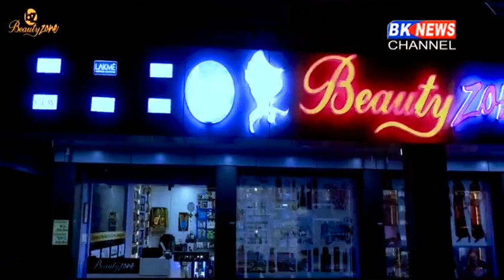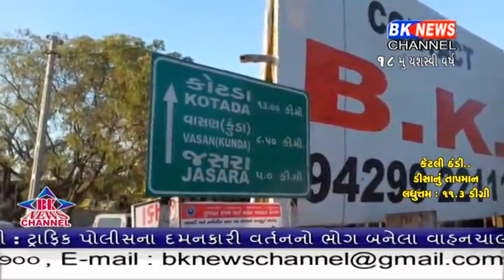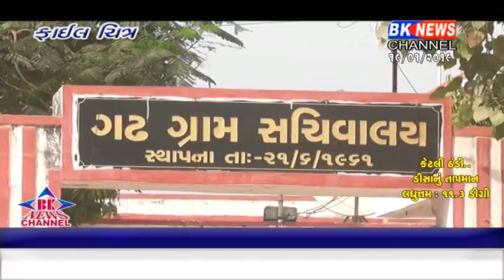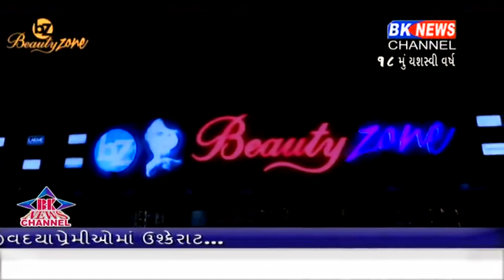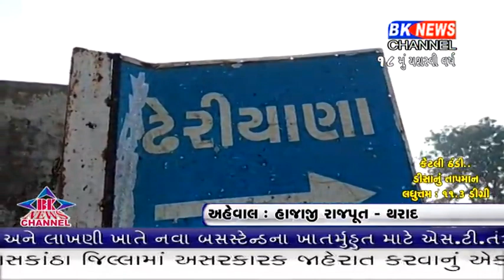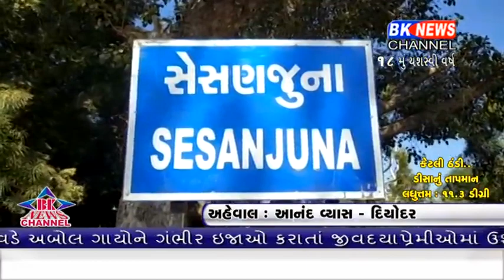19 01 2019